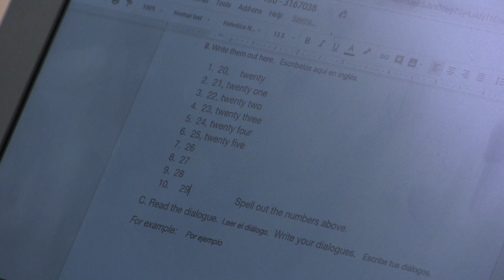An Hour in ELA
For this cinematography exercise, Jonathan Serna Gonzalez '19 gives you the inside look on Mrs. Schroeder's first hour English Language Acquisition class.